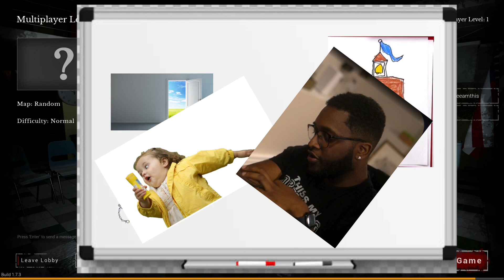Damn She Thicc af... |Lunch Lady Gameplay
I got wisdom teeth taken out when I recorded this game.
And Happy New Years !